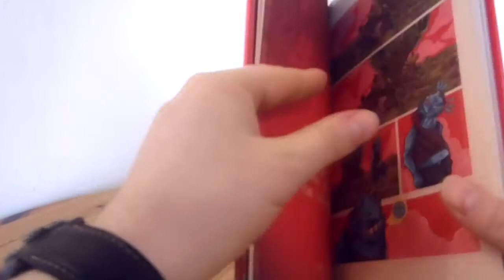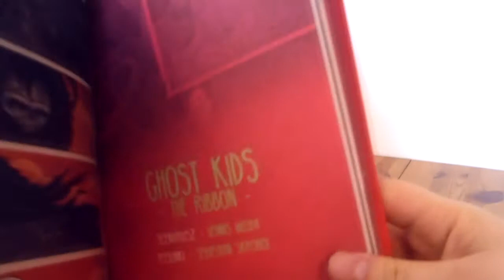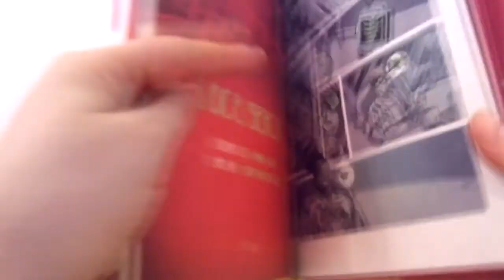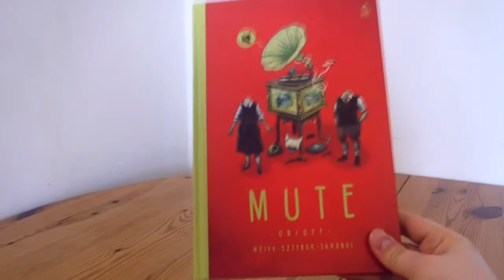Prosto z Kadru #469 - Mute – Wydawnictwo Komiksowe